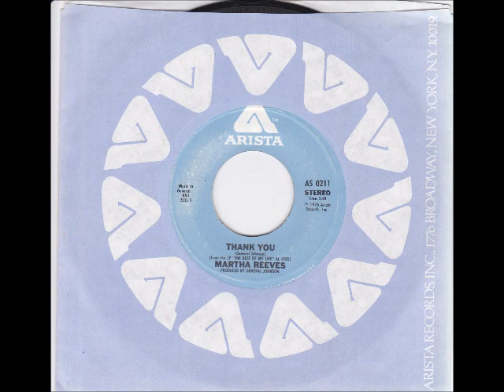Martha Reeves "Thank You" MODERN SOUL